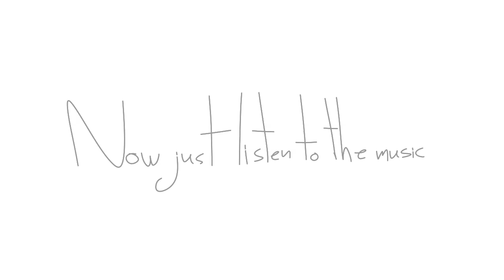The Mobius Stomp fanimation & cover (WIP)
Audio Writen By Jean-Michel Guirao, Mike Piccirillo, & Robbie London.

Audio Performed By ♤LT43-Productions♤

Animated By ♤LT43-Productions♤

This is supposed to be a trailer of sorts for my upcoming cartoon C.A.T.